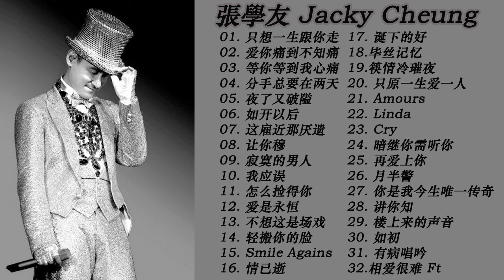😎 😎 張學友 2020 I 張學友 Jacky Cheung 2020 張學友 經典情歌32首 张学友系列2020最佳 张学友最佳歌曲2020